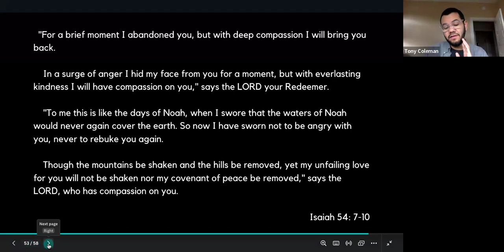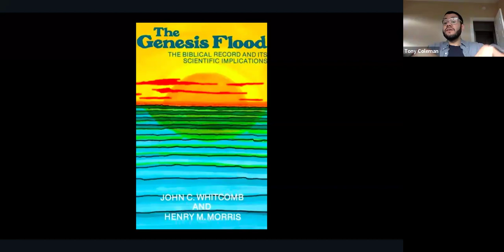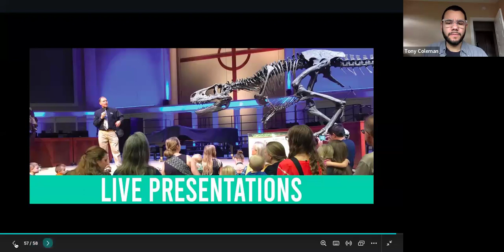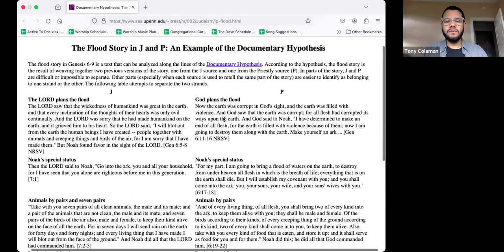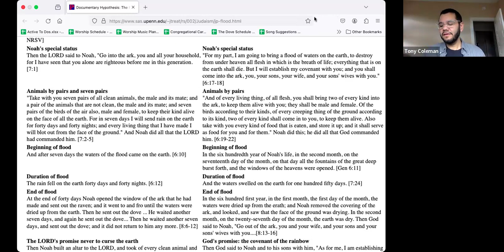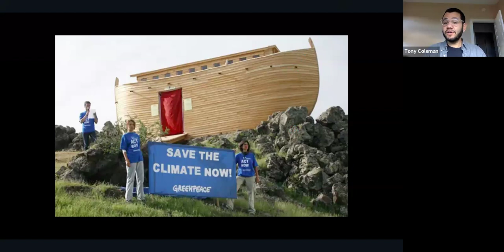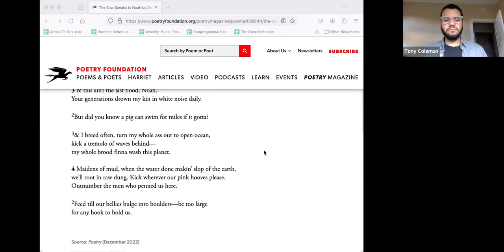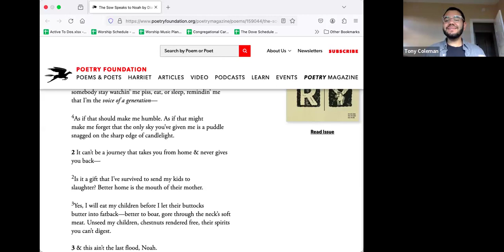Beyond Black and White: Session VIII